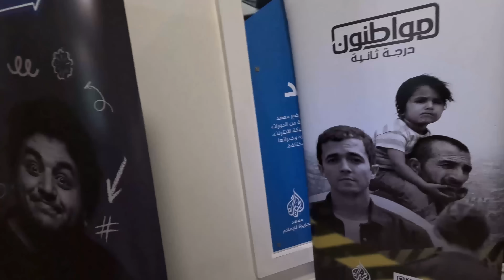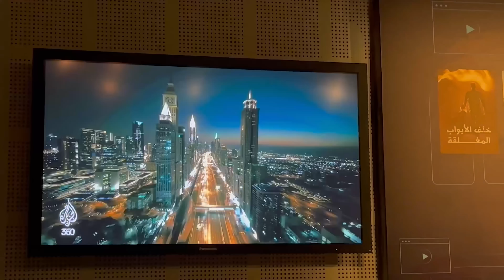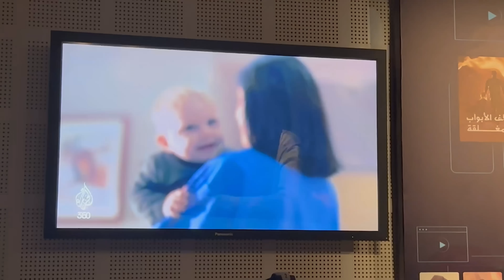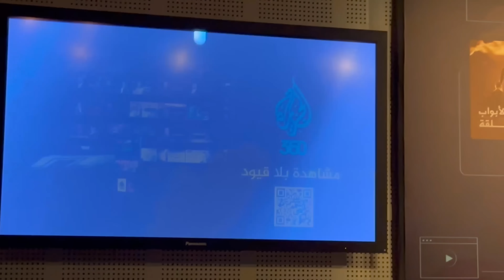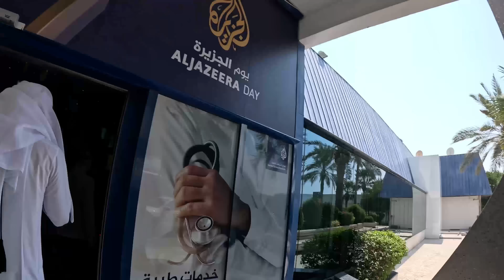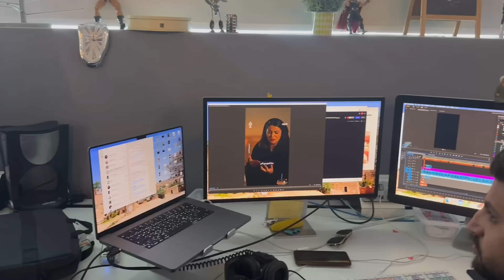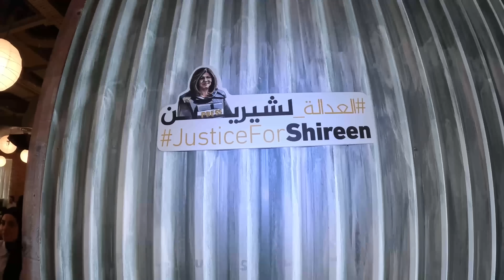رحت قناة الجزيرة ودخلت غرفة الأخبار وما خليت أحد ما قابلت معاه | الجزيرة 360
حمل الان تطبيق الجزيرة 360 وسجل بالحساب واستمتع بالمشاهدة

احسان يتلو احسان حتى اخر لحظة في الحياة